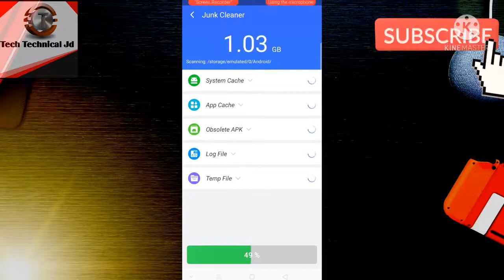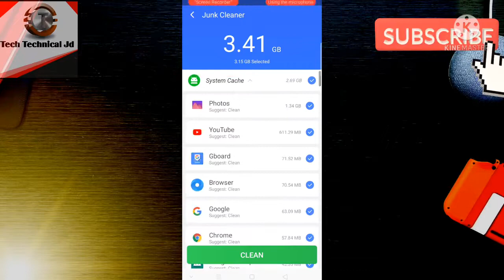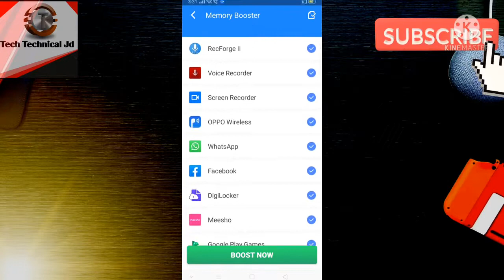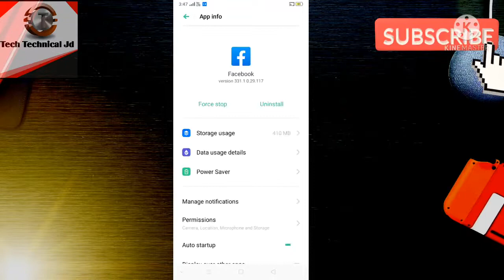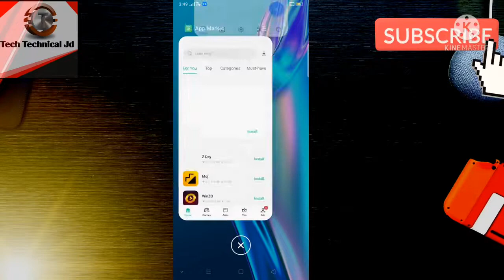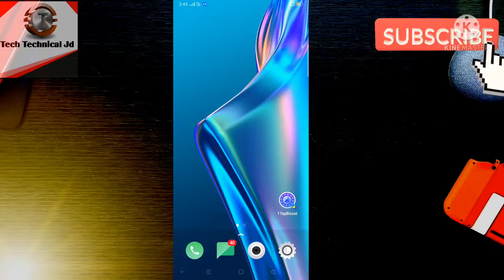Oppo A57 hanging problem / oppo mobile hang problem solve / Oppo A57 Hang Problem fix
Hello Swagat hay aapka mere channel pe,
aaj ki is video me mai aapko batauga kaise aap apne oppo a57 mobile me hanging problem ko solve kar sakte hai us ki sari jankari aap ko is video me milegi,
Your Quesry..

Agar aapka koi sawal ho to aap mujhe social media pe puch sakte ho mai vaha pe online rahta hu .
Video Dekhne ke liye aapka Dhanyavaad
Aapka Apna.